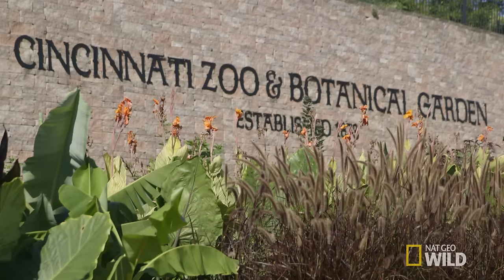The Best Nanny Dog | Unlikely Animal Friends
Blakely, the Cincinnati Zoo’s resident nursery dog, acts as a surrogate mom to abandoned offspring and teaches them animal behavior.

About Unlikely Animal Friends:
Four hours of frolicking, friendly fun with unlikely duos – including a dog who swims for hours with his dolphin pal, a man who gives up eating poultry after befriending a goose, a house cat who has play dates with a barn owl, and a baboon who fosters a bush baby.  These friends show us the emotional power of animals to bond with other species.  They'll warm your heart and put a smile on your face.